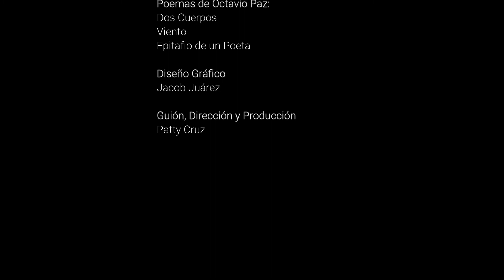Sábados Culturales Dedicado al reconocido escritor mexicano Octavio Paz